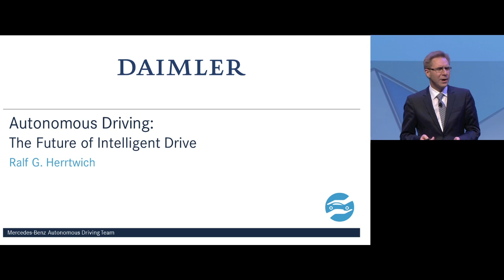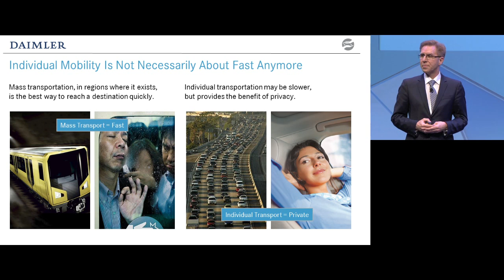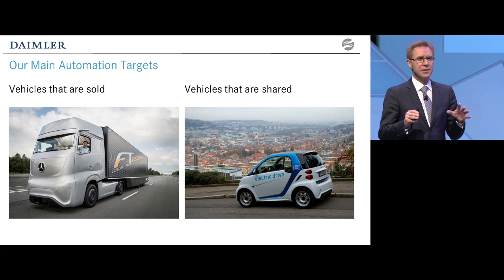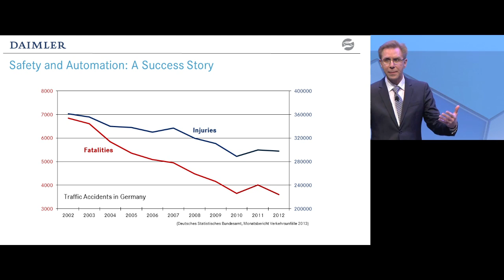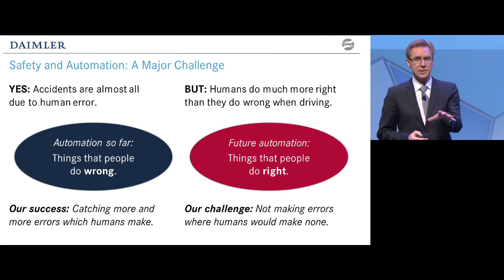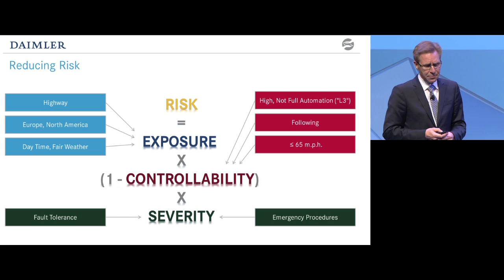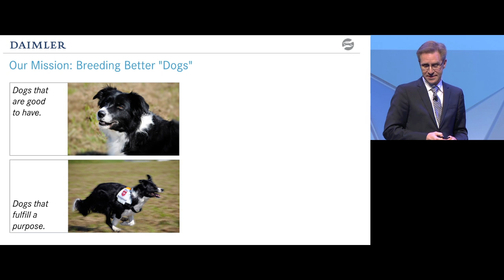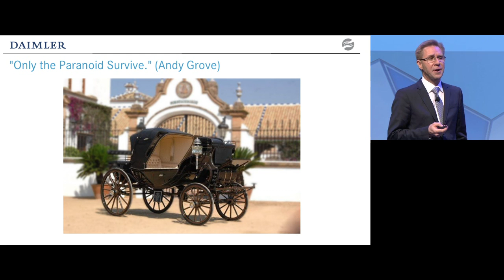Autonomous Driving: The Future of Intelligent Drive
Talk by Prof. Dr. R. G. Herrtwich (Director Driver Assistance and Chassis Systems, Daimler Group Research and Advanced Engineering) at the Daimler Supplier Awards 2014 Event, held February 27, 2015 in Stuttgart.